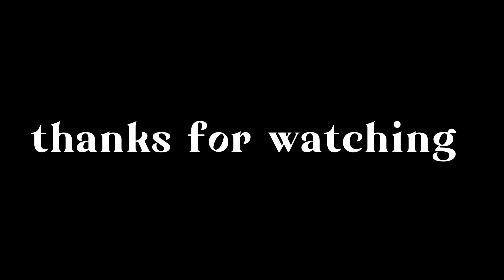alhumdulilah vlog 36 thanks for KE